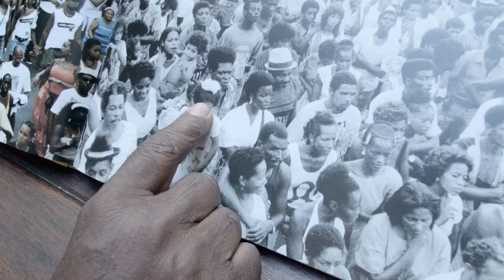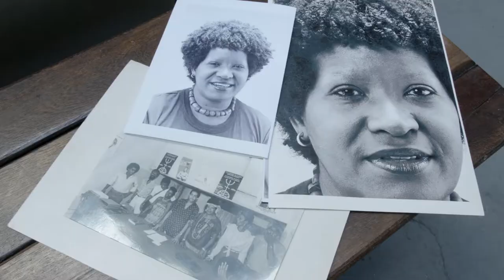EM BUSCA DE LÉLIA | Teaser Oficial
Sinopse: Lélia Gonzalez. Seguindo os passos desse nome, começo a busca pela minha ancestralidade e por retratá-la. Professora e antropóloga, mulher à frente do seu tempo, protagonista na militância junto ao Movimento Negro nos anos 1970/1980, período no qual percorreu diversas cidades e países -, sempre afirmando sua identidade e denunciando o mito da democracia racial. Um símbolo de resistência e da luta pelos direitos de indígenas, negros e mulheres. Os afetos de Lélia me guiam por toda caminhada.

Equipe técnica: Roteiro e Direção - Beatriz Vieirah, Orientação: Fernanda Aguiar C. Martins, Assistentes de Direção - Glenda Nicácio, Ary Rosa Duarte e Iago Ribeiro, Produção Executiva - Daniela Fernandes, Comunicação de Imprensa - Ana Paula Santos, Direção de Fotografia e Câmera - Heloisa França, Câmera 2 - Fabíola Silva, Imagens adicionais - Poliana Costa e Thacle de Souza, Still e Arte Gráfica - Heloisa França, Direção de Produção - Mateus Souza e Silva, Assistente de Produção - Cynthia Rachel Esperança, Jessica Nere e Gessica Moitinho, Montagem - Poliana Costa, Finalização de Cor - Tache de Souza, Legenda português e inglês - Meg Young, Legenda francês - Chantal Shanty, Legenda espanhol - Francine Ricco, Captação de Som - Gabriela Palha, Tomaz Griva Viterbo de Oliveira e Ary Rosa Duarte, Som Desing - Maxsuel Fernandes, Mixagem e edição de som: Tomaz Griva Viterbo de Oliveira, Teaser: Marvin e Poliana Costa. Produtora parceira: Rosza Filmes Produções.

English | In search of Lélia:

Synopsis: Lélia Gonzalez. Following the footsteps of this name, I begin the search for my ancestry and to portray it. Professor and anthropologist, woman ahead of her time, a protagonist in activism as part of the Black Movement in the 1970s/1980s, the period during which she traveled through various cities and countries, always affirming her identity and denouncing the myth of racial democracy. A symbol of resistance and the struggle for the rights of indigenous people, black people, and women. The fondness of Lélia guides me along the way.

Français | En Quête de Lélia:

Synopsis: Lélia Gonzalez. En suivant les traces de ce nom, en faisant son portrait, j’initie ma quête de mon ancestralité. Professeure et anthropologue, femme en avance sur son temps, protagoniste du militantisme du Mouvement Noir dans les années 1970/1980, période durant laquelle elle a parcouru de nombreux pays et villes-, affirmant sans cesse son identité et dénonçant le mythe de la démocratie raciale. Un symbole de résistance et de lutte pour les droits des indigènes, des noirs et des femmes. Les passions de Lélia me guident tout au long de mon parcours.

Prêmios:
Indicação na categoria de melhor documentário no II Cine Tamoio - Festival de Cinema de São Gonçalo e Menções Honrosas no 9º Goiamum Audiovisual

Festivais:
II EGBÉ - Mostra de Cinema Negro de Sergipe;
URe:AD Press (United Re:Public Of The African Diaspora);
X Encontro de Cinema Negro Zózimo Bulbul Brasil, África e Caribe;
Curta o Gênero 2017;
I Mostra Empoderadas: Mulheres Negras no Audiovisual;
II Cine Tamoio - Festival de Cinema de São Gonçalo;
VIII CachoeiraDoc;
Circuito Cinegrada 2017;
XIII Panorama Internacional Coisa de Cinema;
V Cine Virada - Festival de Cinema Universitário da Bahia;
Forumdoc.bh.2017;
Nilewater Multimedia presents: Fespaco West Film Series - Brazil;
4a Mostra de Cinema Feminista;
56th Ann Arbor Film Festival;
III Mostra de cinema da mulher;
I Mostra Itinerante de Cinema Negro - Mahomed Bamba;
Festival Mimoso de Cinema;
Black Femme Supremacy Film Fest;
I MAR - Mulheres Ativismo Realização;
9º Festival Goiamum Audiovisual;
25º Festival de Cinema de Vitória
II Mostra Competitiva de Cinema Negro - Adélia Sampaio;
Circuito Penedo de Cinema.
Mostra Cine Curta Brasil;
F.EST.A Festival Estudantil de Audiovisual;
3ª Mostra Lugar de Mulher é no Cinema;
First-Time Filmmaker Sessions;
1ª Mostra Cine Integrada Beagá;
LASA Film Festival 2020;
VII CineVirada;
Mostra Cineclubistas Realizadores 2020;
Mostra Afrocine Cinema Afro-Atlântico Diáspora Negra 2021;
4º Mostra Ousmane Sembene de Cinema;
6º FICCA KUNTA KINTE

Exibição em TV:
Canal Futura
Globo
TVE - TV Educativa da Bahia
Canal Brasil